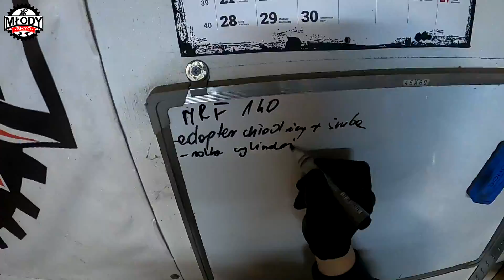MRF 140 YX | brak 3 biegu - rozbieranie, remont silnika pitbike